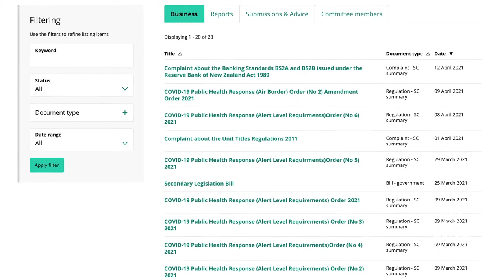Meet the Regulations Review Committee | NZ Parliament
Chair Chris Penk and Deputy Chair Rachel Brooking introduce the Regulations Review Committee for the 53rd Parliament.

Find out more about the Regulations Review Committee on our